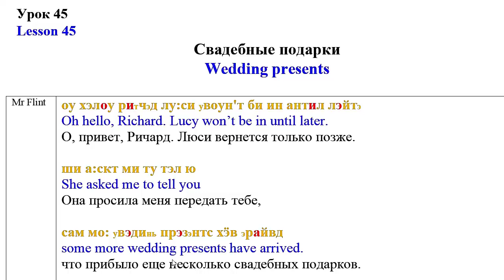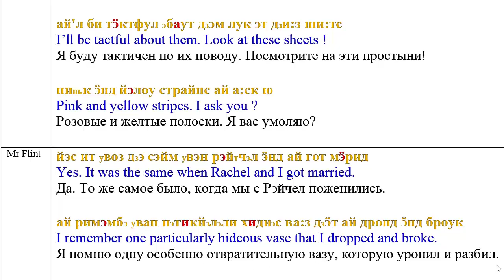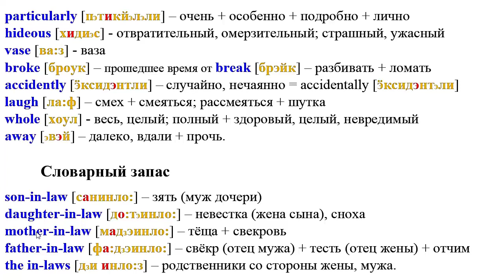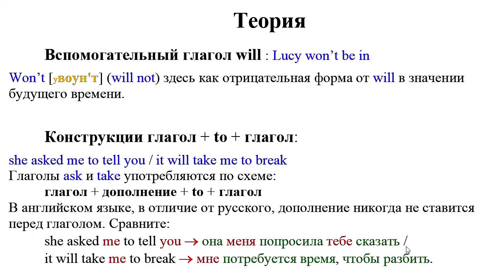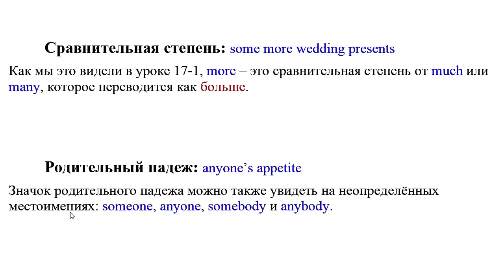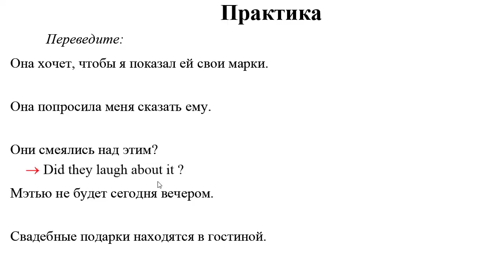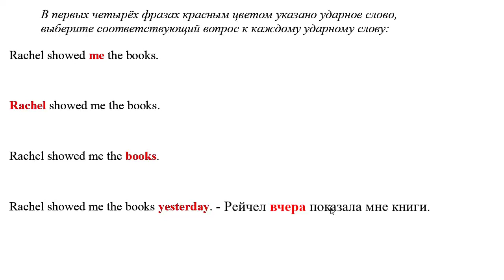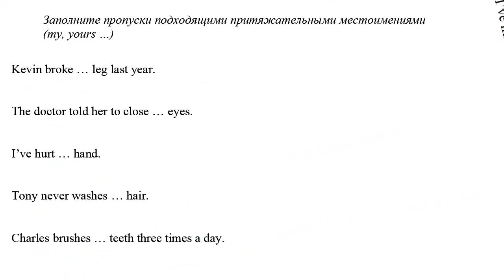Английский для начинающих. Урок 45. Свадебные подарки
Как Вы, наверное, знаете, свадебные подарки очень любопытный предмет для молодожёнов. Вот на эту тему и заточен 45 урок. Не всегда подарки могут нравится, и многие пары сразу же после свадьбы задумываются как от них избавиться.

Буду Вам очень благодарен, если Вы напишите мне в комментариях о том, было ли что-то подобное на вашей свадьбе.